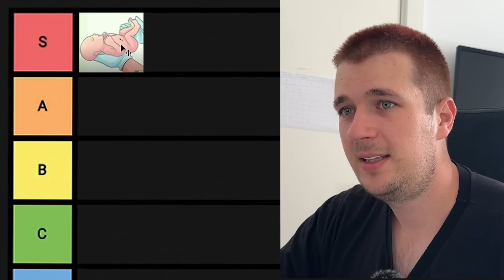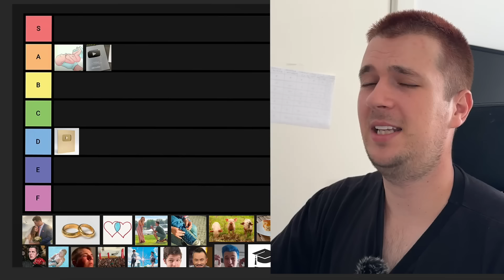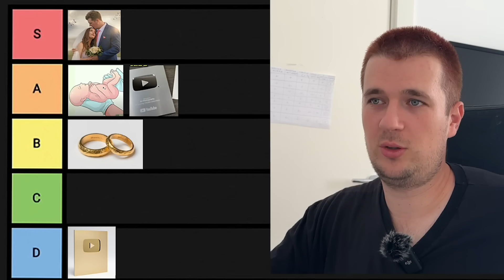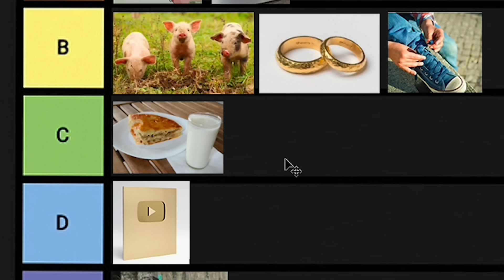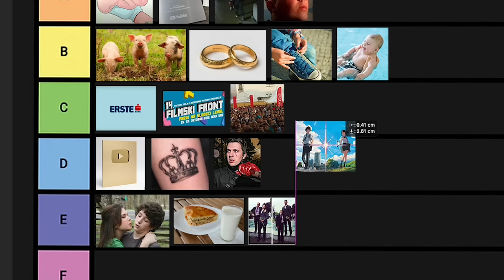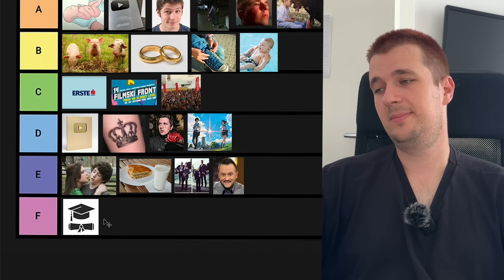Surovo Ocenjujem CEO Svoj ŽIVOT!!